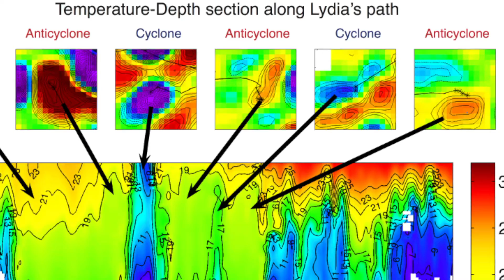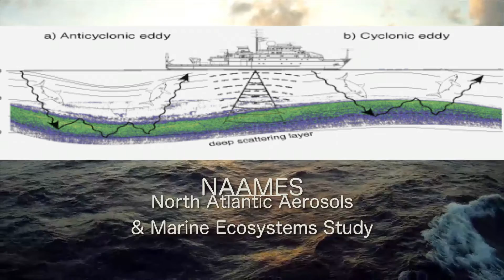Great White Sharks as Oceanographic Research Platforms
Shark swimming paths and feeding behaviors are giving Peter Gaube and his colleagues some new insights to the annual phytoplankton bloom cycle in the North Atlantic. They are at sea during the month of May on the NAAMES project -- the North Atlantic Aerosol and Marine Ecosystem Study.

The sharks, tagged with satellite tracking sensors, swim and dive deeply in ocean eddies, preferring those that are warmer and have lower primary production. Gaube's expertise is oceanic mesoscale eddies and meanders, the spinning masses of water 10--100 km across that make up the ocean's weather and impact the ecosystem.

A goal of NAAMES is to characterize the phytoplankton, zooplankton, and fish inside and outside mesoscale eddies to probe mechanistic physical--biological interactions.